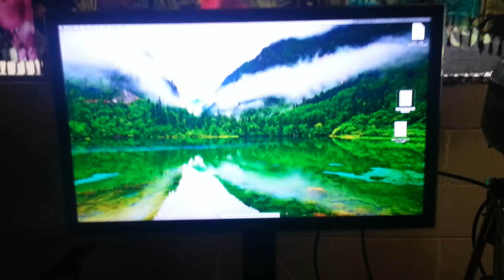Google Chrome Remote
Host computer is my MacBook Air and is sharing through Google Chrome to my Galaxy Note 4 cell phone. My Galaxy Note 4 shares its screen to my Samsung Smart TV.